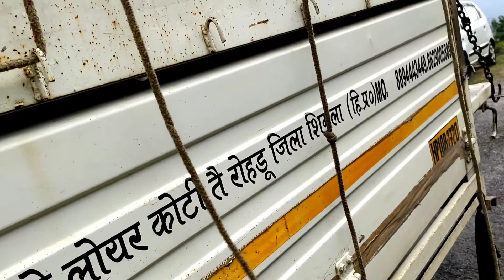इतनी ज्यादा ऊंचाई पर कोई नहीं रहता // coldest place in himachal // roadlife vlogs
इतनी ज्यादा हाइट पर कोई नहीं रहता // coldest place in himachal //roadlife vlogs

Agar apko koi kami lagti hai to jatur btaye apne dosto me jarur share kare